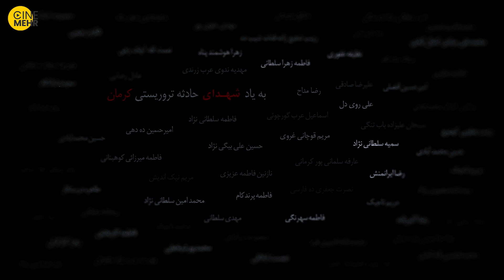عروسی/فیلم کوتاه عروسی به یاد کودکان شهید حادثه تروریستی کرمان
انفجارهای کرمان اشاره به دو انفجاری دارد که در تاریخ ۱۳ دی ۱۴۰۲ مصادف با چهارمین سالگرد ترور قاسم سلیمانی، دومین فرماندهٔ نیروی قدس سپاه پاسداران، در مسیر گلزار شهدای کرمان رخ داد. انفجار اول در ساعت ۱۴:۵۰ رخ داد که بر اثر آن ده‌ها نفر زخمی و تعدادی کشته شدند. در ساعت ۱۵:۱۷ در حالی که مردم و نیروهای امدادی در حال کمک به آسیب‌دیدگان و انتقال جانباختگان بودند، انفجار دوم با شدت بیشتری رخ داد.

نخست ادعا شد که انفجار از کپسول گاز به‌وجود آمده‌است اما بعد تکذیب شد. برخی منابع اظهار کردند که در ورودی گلزار شهدا دو کیف حاوی بمب وجود داشته و عوامل با استفاده از ریموت بمب‌ها را منفجر کرده‌اند. طبق اطلاعات اولیه بمب‌ها درون دو کیف قرار داشته‌اند. هر چند در دقایق اولیه پس از وقوع این حادثه، فرضیه عامل انتحاری توسط برخی رسانه‌های ایران مطرح شد ولی خبرگزاری ایرنا گزارش داد که مطابق بررسی‌های اولیه، دو بسته بمب‌گذاری شده با ریموت و کنترل از راه دور منفجر شده‌اند. خبرگزاری تسنیم، نزدیک به سپاه پاسداران هم مدعی شد که انفجار کیف‌های جاسازی‌شده کنترل‌شونده در داخل سطل زباله یا انفجار بخشی از یک دستگاه خودرو پژو به محض توقف در محل، عامل این حادثه بوده‌اند. در نهایت داعش با قبول مسئولیت در این حمله اعلام کرد که دو عضو انتحاری در این عملیات دست داشتند.

در آمار اولیه در این حمله‌ها ۲۱۱ نفر مصدوم شدند و ۱۰۳ نفر کشته شده‌اند و حال برخی از زخمی‌ها هم وخیم گزارش شده‌است. بعدها شمار کشته‌شده‌ها ۸۹ تن و شمار زخمی‌شده‌ها ۲۸۴ تن اعلام شد. گمان می‌رود بیشتر قربانیان در انفجار دوم کشته شده‌اند. دولت ایران آن را حمله تروریستی معرفی می‌کند. این حادثه مرگبارترین حادثه در ایران معاصر پس از آتش‌سوزی سینما رکس آبادان (۱۳۵۷) محسوب می‌شود.

با وجود وقوع انفجارها در مراسم سالگرد کشته شدن سلیمانی در زادگاهش کرمان، مراسم‌هایی به مناسبت سالگرد کشته شدن او، در مصلی تهران با حضور خانواده‌اش و همچنین مقام‌های جمهوری اسلامی از جمله ابراهیم رئیسی و اسماعیل قاآنی برگزار شد. بر اساس تصاویر منتشر شده، تعدادی از نمایندگان کشورها نیز در این مراسم حضور داشتند.